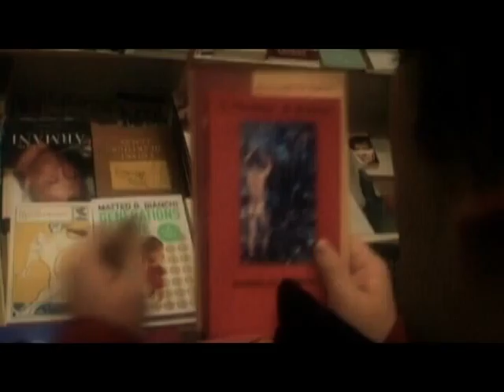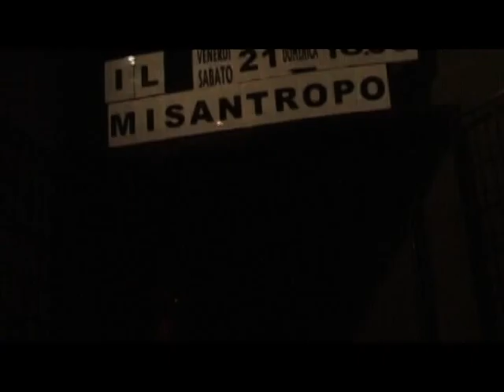2006 Come Acqua di Mare 2°Tempo